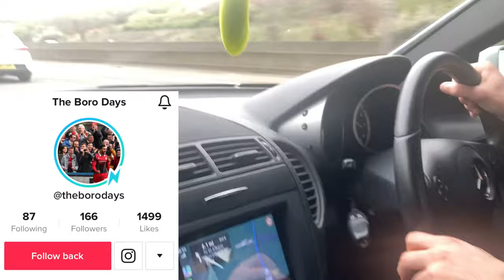2ND TAKE ON 3RD AT SIXFIELDS!!! | Northampton v Stevenage Match Vlog